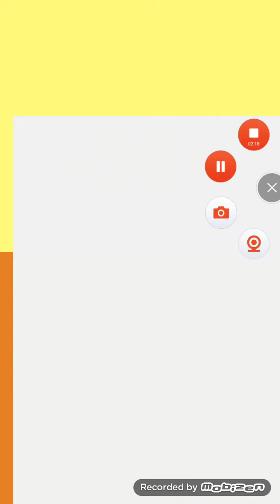STACKY BİRD : HİPER GÜNDELİK UÇAN KUŞ OYUNU